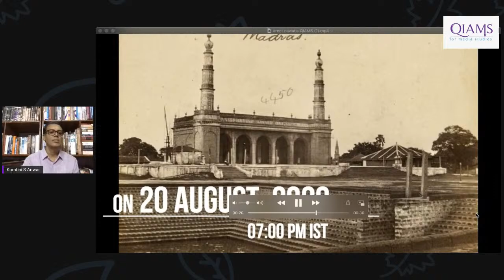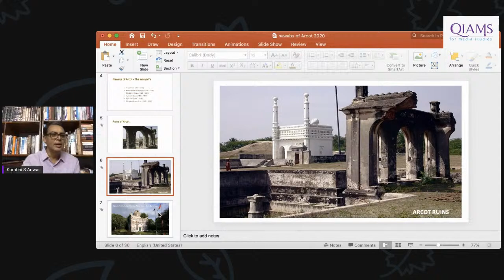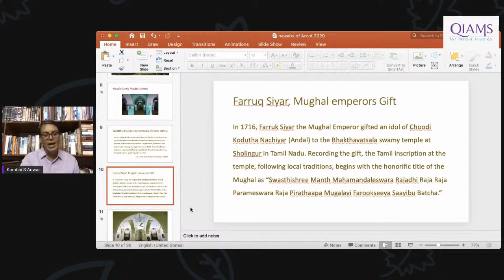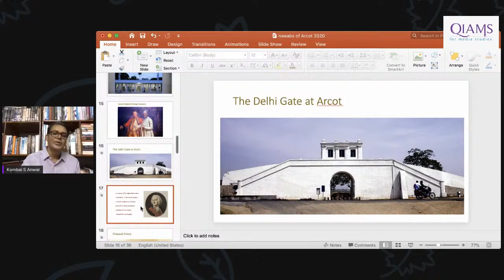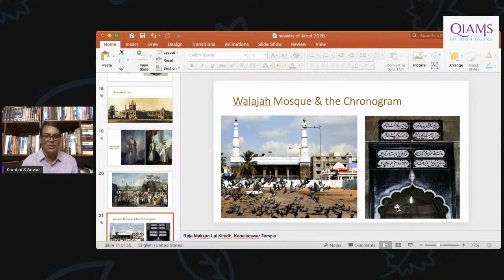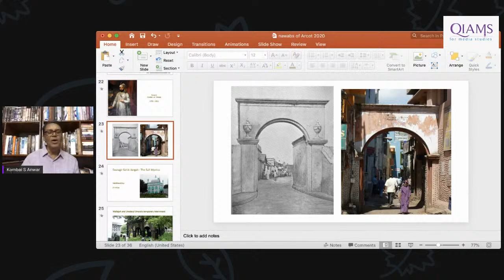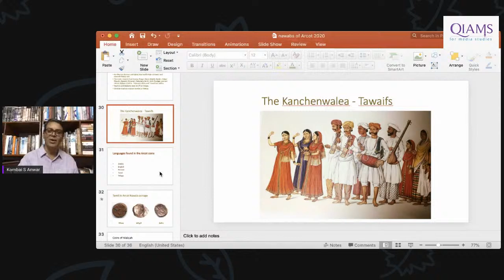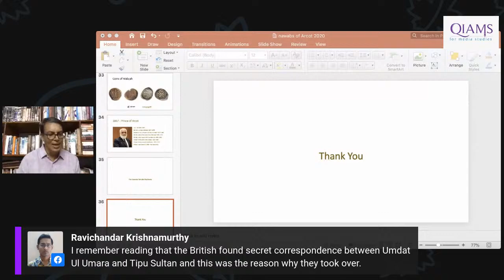QIAMS & FSIS Madras Week 2020 Lecture 4 - Arcot Nawabs in Madras by Kombai S Anwar